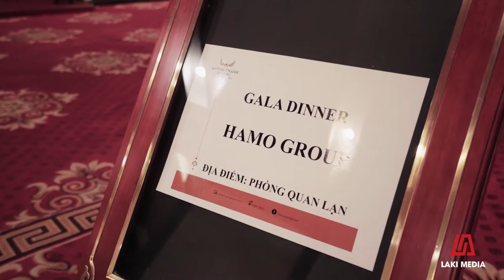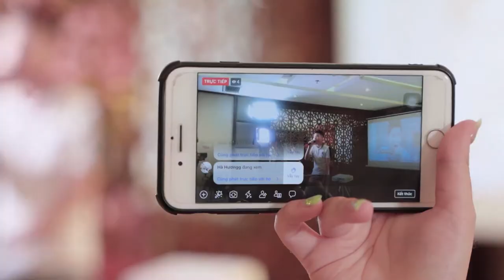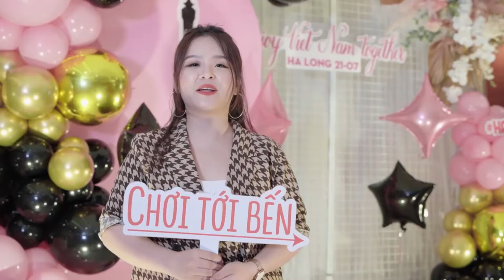[EVENT] HAMO Group - Summertime Ha Long 2020 Part 3 | LAKI MEDIA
LAKI MEDIA
TVC - Short film - Event